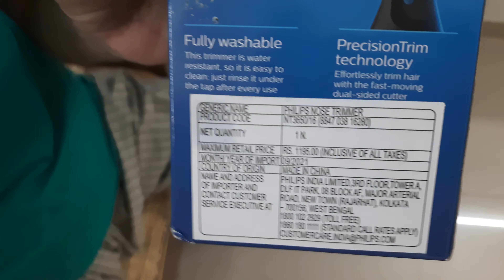PHILIPS series 3000 trimmer NT3650/16 | best trimmer for men under 1000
best trimmer for men in india,
best trimmer in india 2021,
best trimmer for men under 1000,
best trimmer for men, philips,
best trimmer for men quora.